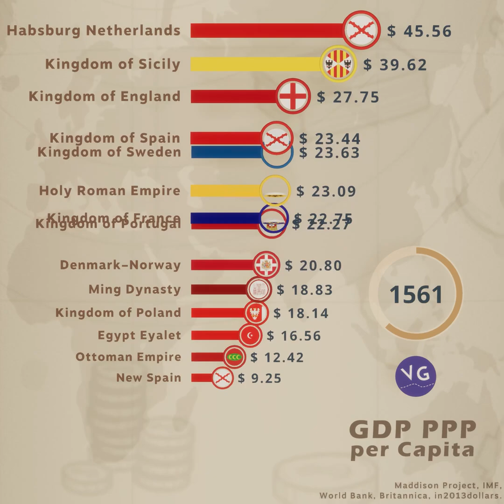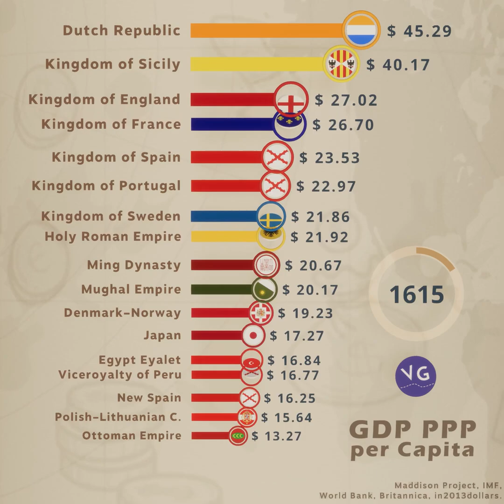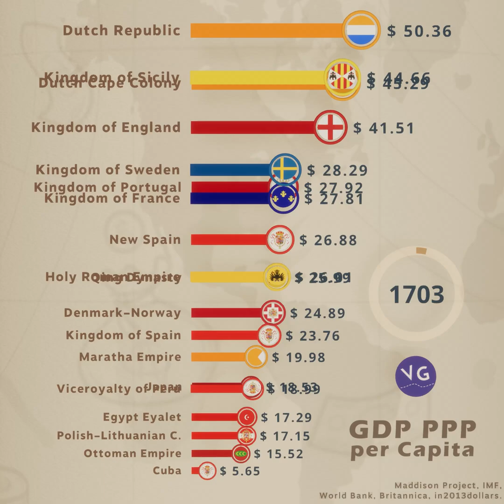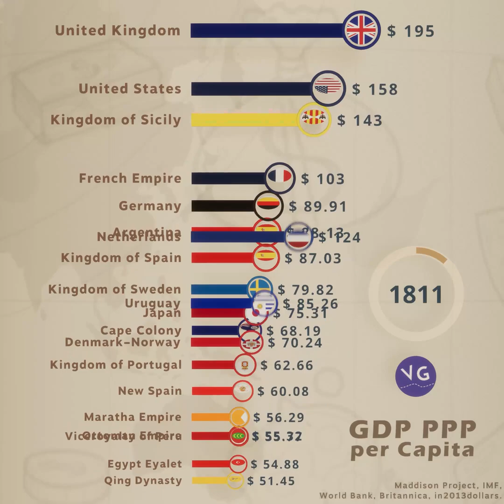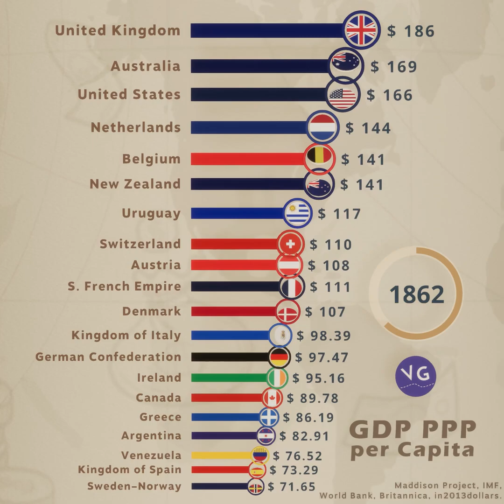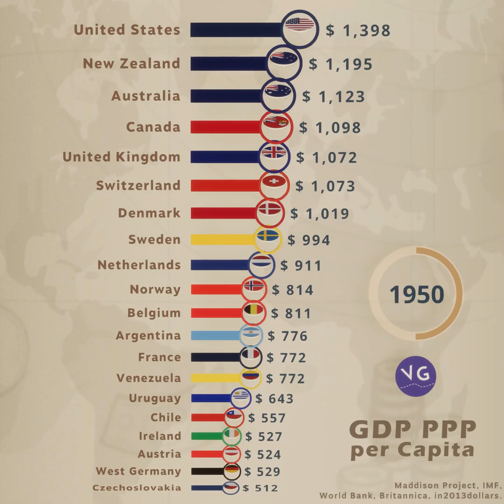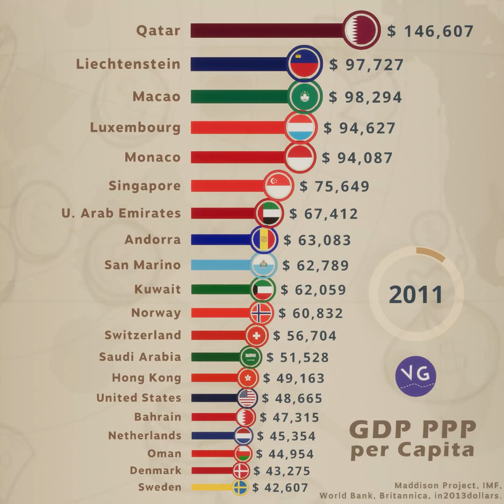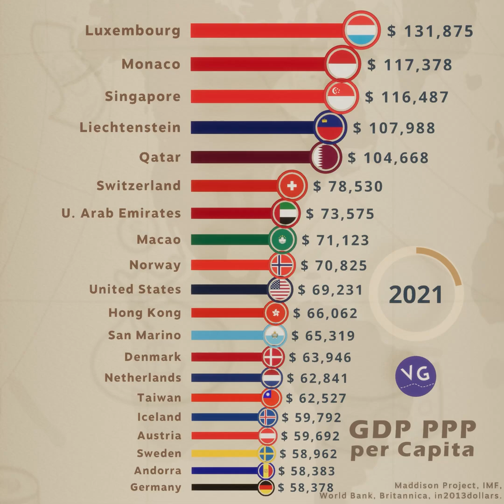GDP per Capita PPP from 1500 to 2021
Sources: